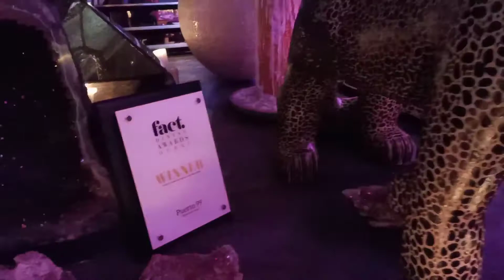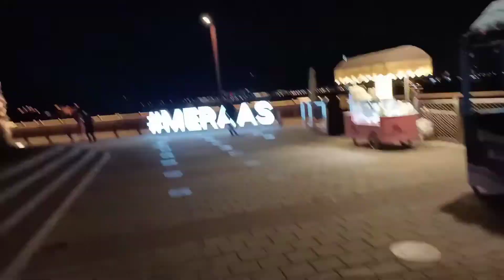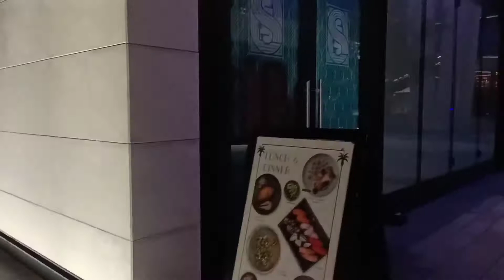Vlog # 30 | Exploring Bluewaters Island | Wander Tinay 💜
Hi Wander Squad!

Join us as we explore the beautiful Bluewaters Island. Home to Ain Dubai the world's tallest and largest observation wheel.